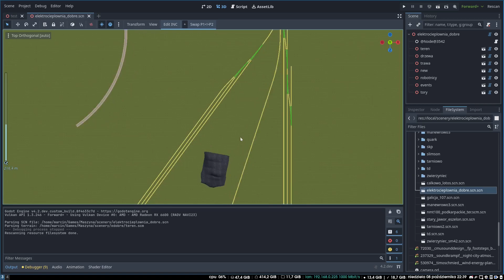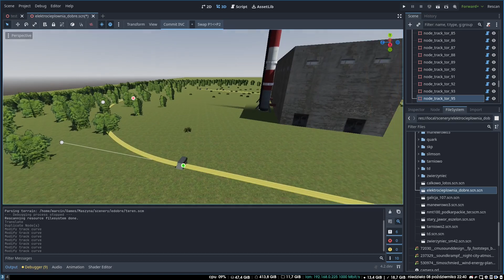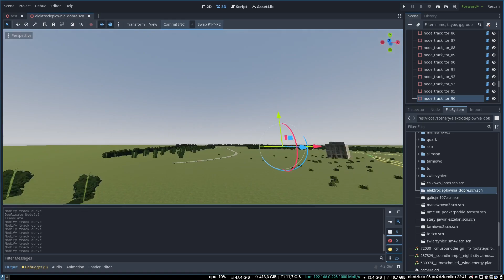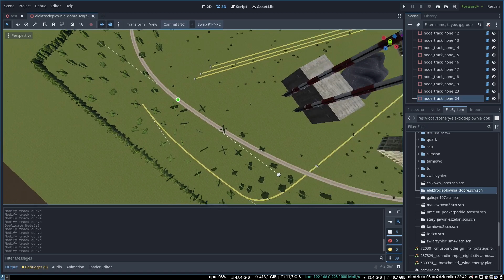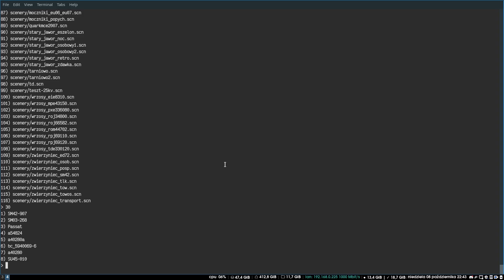Edytor MaSzyny EU07 - przykład edycji torów i dróg